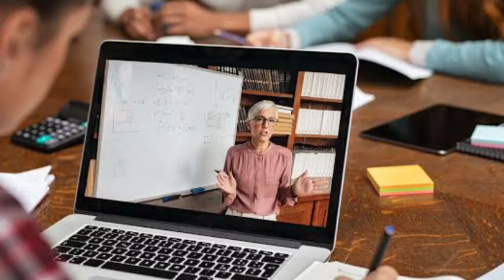ବନ୍ଦ ହେଲା ଛାତ୍ରଛାତ୍ରୀଙ୍କ ଲାପଟପ୍ ଯୋଜନା | ସରକାର ଆଣିଲେ ନୁଆ ଅଫର୍ | students get 30,000 in account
ଜଗତର ନାଥ କାଳିଆ ଶାନ୍ତ ଏତିକି କୃପା ଥାଉ। ତୁମରି ଭକ୍ତି ରେ ମୋରୋ ଦିନ କଟୁ। ବଢାଇ ଥାଅ ତୁମ ହାତ।
ଜୟ ଜଗନ୍ନାଥ ସାଙ୍ଗମାନେ ଆମ ଚେନାଲ୍ କେବଳ ଆପଣକଂ ର।

IS A PART OF LIFE HEART SOME PEOPLES IT'S CALL "AJIT ENTERTAINMENT " I love my India